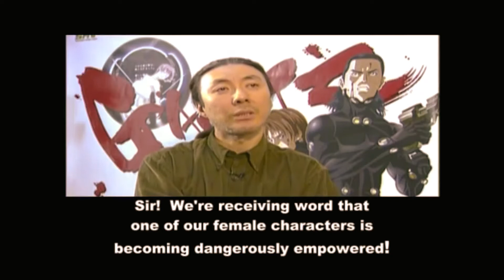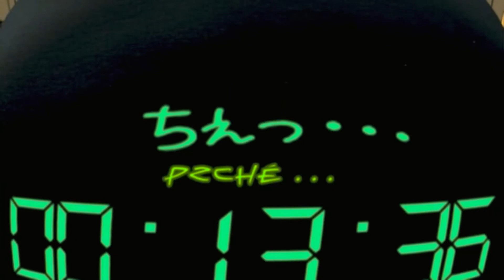Old Ways of Confronting Gantz in the Future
One by 1 they died; Yet still think death, life, god and or maybe a devil were the enemy? No, not for a one second, am I to not trust humans, weren't free, to believe that what they choose, they chose to be their answer.